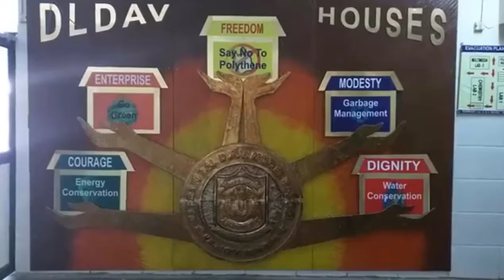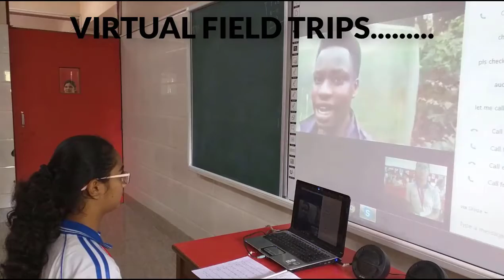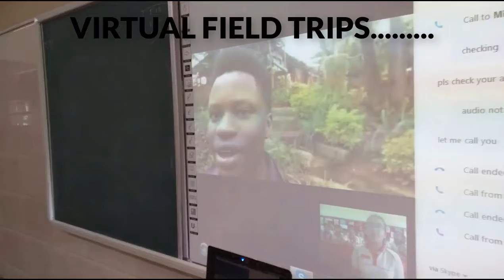About Dldav Model School India